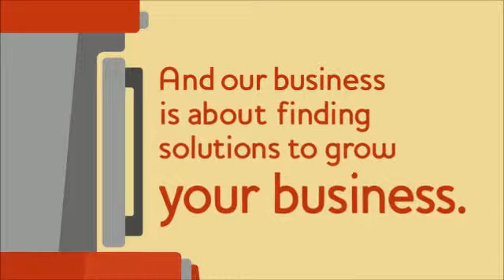Finding New Customers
Business is exceeding early expectations at PinkaBella, and new customers like Nordstrom are calling.